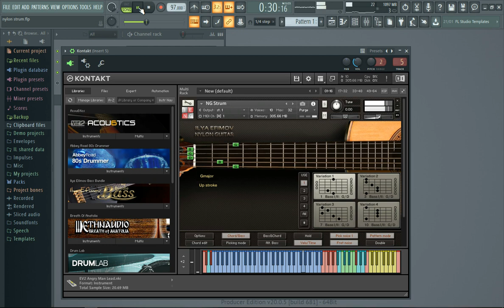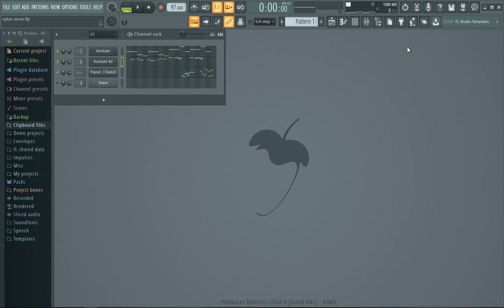Little Melody With IE Nylon Guitar & Nylon Strum